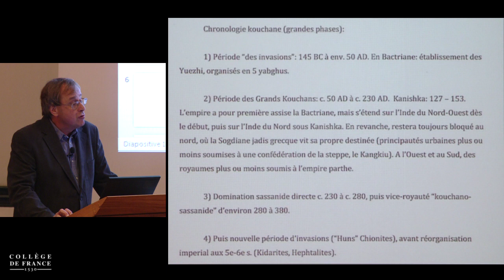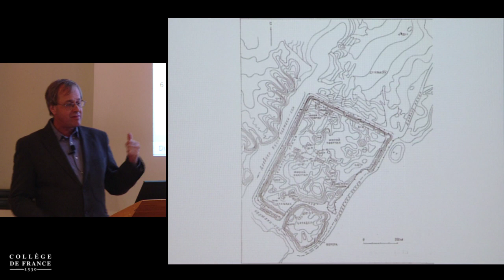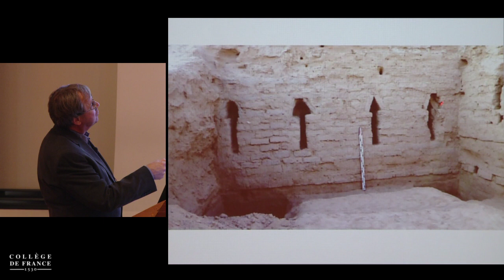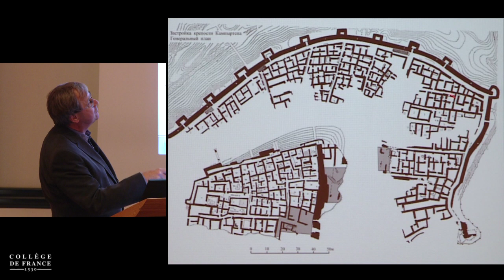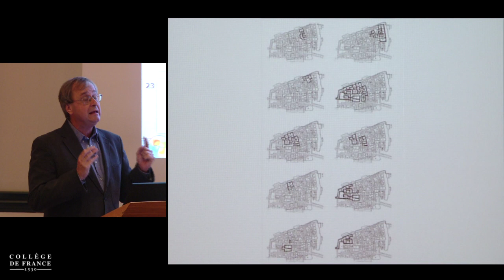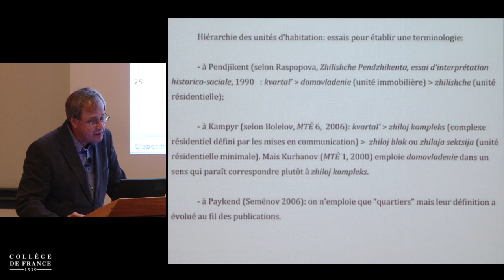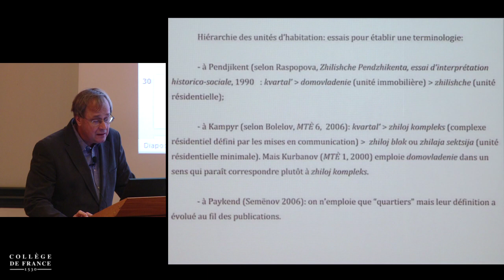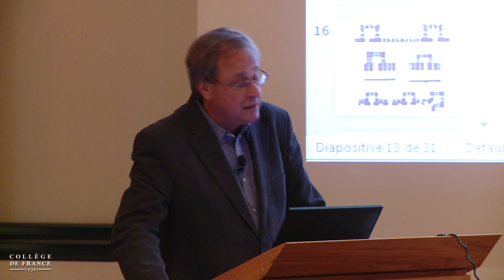Le fait urbain dans l'Asie centrale pré-islamique... (15) - Frantz Grenet (2013-2014)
Enseignement 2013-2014 : Le fait urbain dans l'Asie centrale pré-islamique : approche diachronique, approche synchronique
Cours du jeudi 6 février 2014 : Le fait urbain dans l'Asie centrale pré-islamique : approche diachronique, approche synchronique